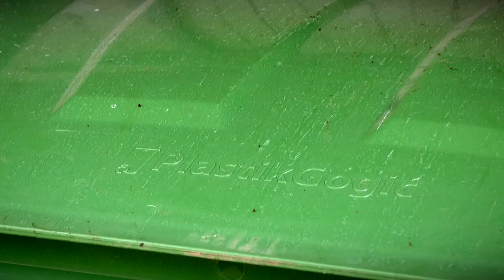66,3 млн рублей выделено Тверской области на закупку современных мусорных контейнеров